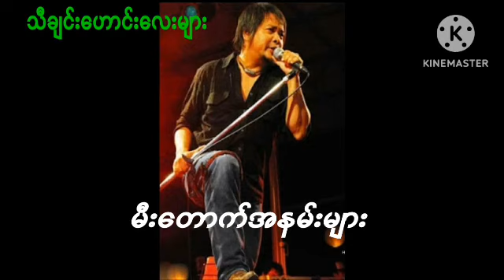Zaw win htut မီးတောင်အနမ်းများ